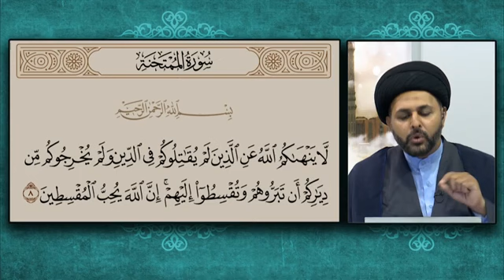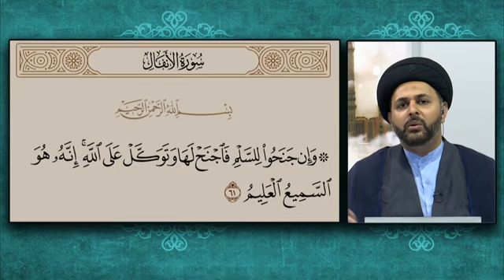Sar Tan se Juda || سر تن سے جدا || Kafir Jaha milay maar do || اس بات کی حقیقت قرآن سے واضح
Sar Tan sy Joda || سر تن سے جدا || Kafir Jaha milay maar do || اس بات کی حقیقت قرآن سے واضح || Syed Zair Abbas